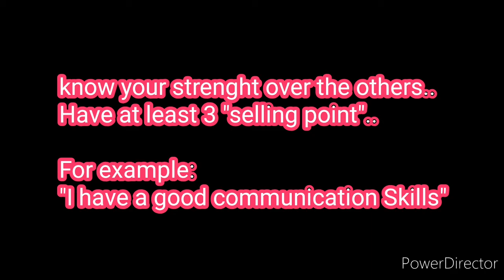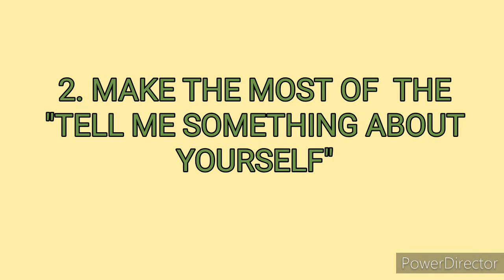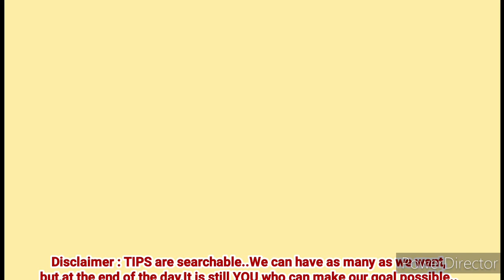TIPS FOR A SUCCESSFUL JOB INTERVIEW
TIPS FOR A JOB INTERVIEW